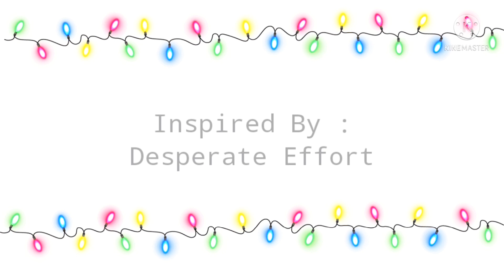Wish Meme // The Music Freaks + TFF // Christmas special (Late) // Inspired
Ik It's really late and totally messed up 💀🖐️

I didn't have time as always cuz I forgot to make it before the holidays TvT , another reason is that I had no clue about what to make ;-; but anyways don't ask me about The Kids in the video and just figure them out by your self xD I can't just explain all the charecters of my AU at once you know -

I really hope y'all like it though -
So , Enjoy 💙